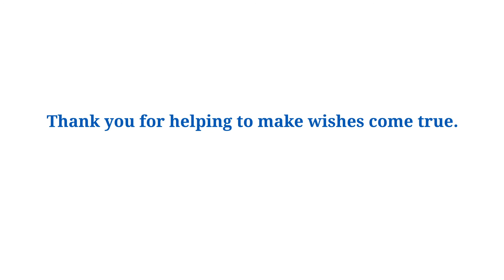Happy Thanksgiving from Make-A-Wish Greater Bay Area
2021 Holiday Wishes for our Make-A-Wish community